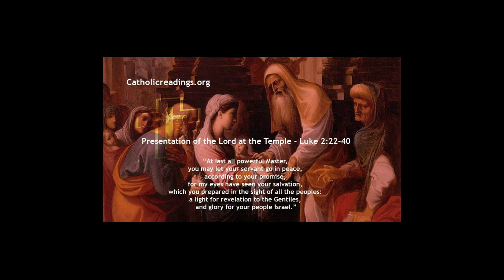FEBRUARY 2 THE GOSPEL